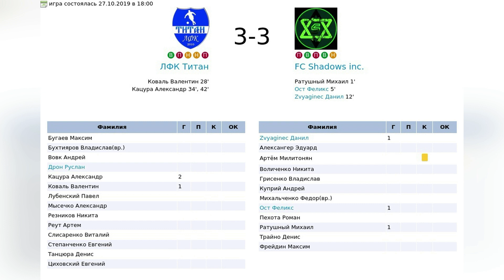Обзор ЛФК Титан - FC Shadows inc. 27.10.2019